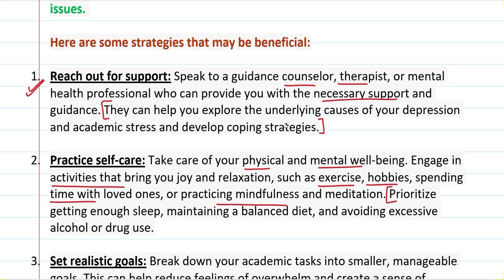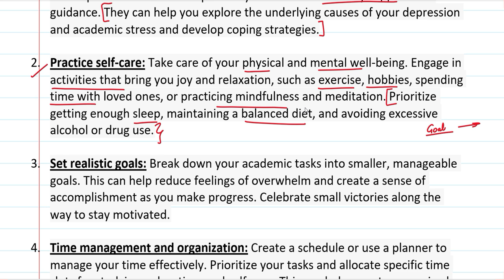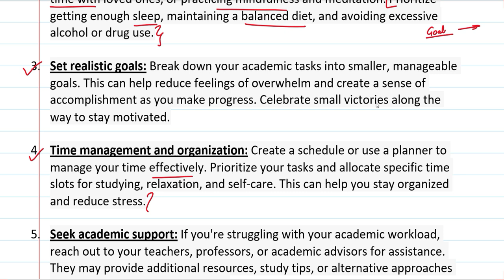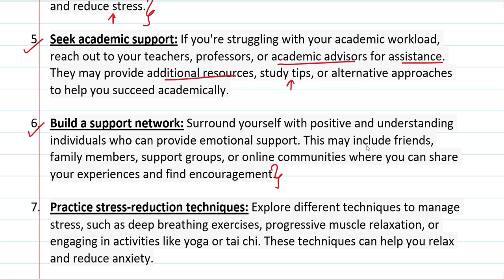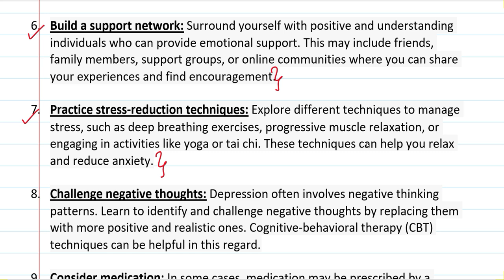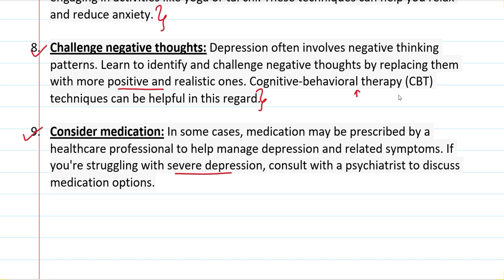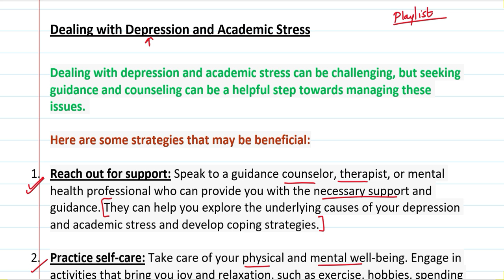Dealing with Depression and Academic Stress | Guidance and Counselling